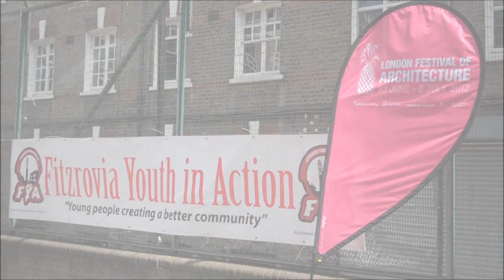Camden Community Kicks Football Tournament